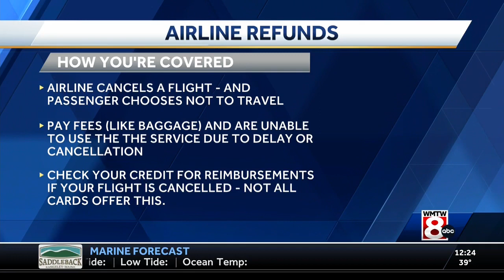WMTW – Airline Travel Tips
Jen Burke, Assistant Vice President of Communications & Outreach at the Maine Credit Union League, offers some tips to keep in mind before you head to the airport.